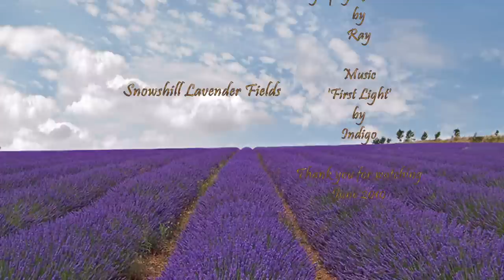Snowshill Manor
Charles Wade embodied his family motto 'Let nothing perish', spending his life and inherited wealth amassing a spectacular collection of everyday and extraordinary objects from across the globe. He bought objects because of their colour, craftsmanship and design, restoring the ancient, golden-yellow Cotswold manor house to display them.